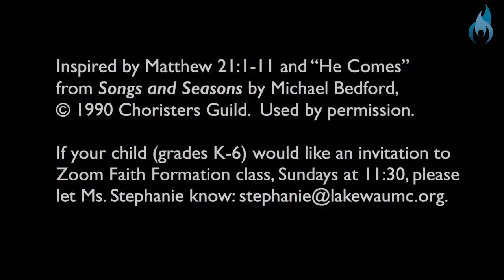Lesson for Young Christians (3.28.21) • Ms. Stephanie